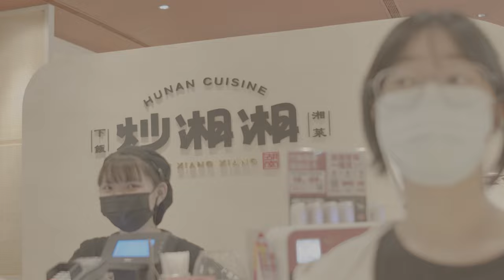Unveiling Hidden Fashion Treasures in Taipei Black Dress Codes and the Ultimate Sister Shopping Expe